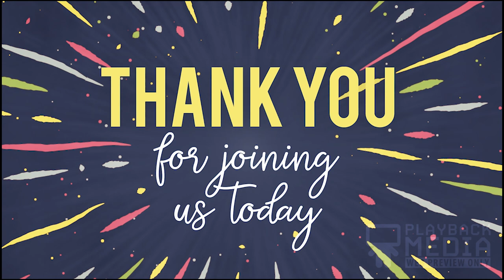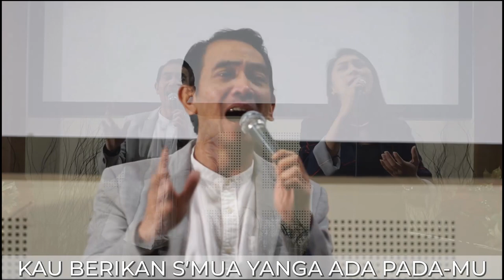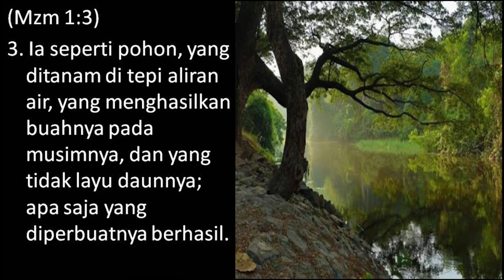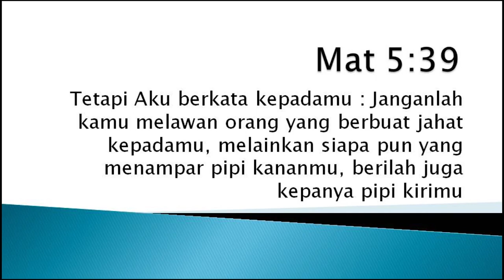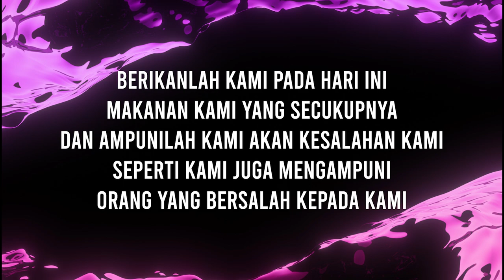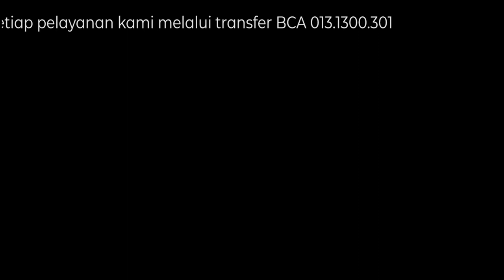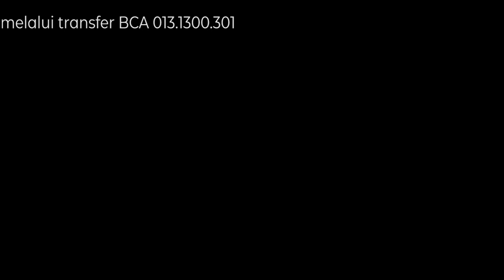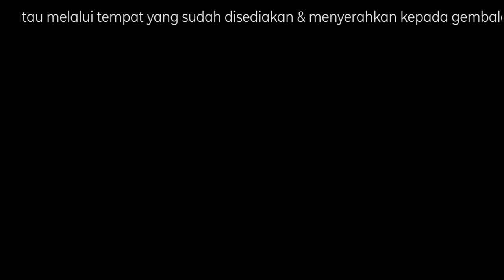Ibadah Raya 2 - 17 Mei 2020 // Pdt. Willy Joseph Chandra